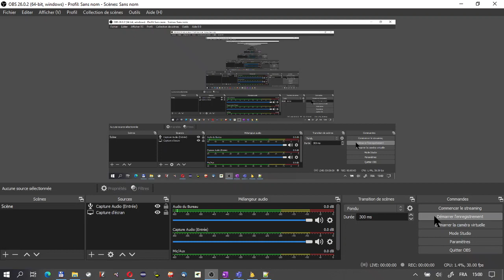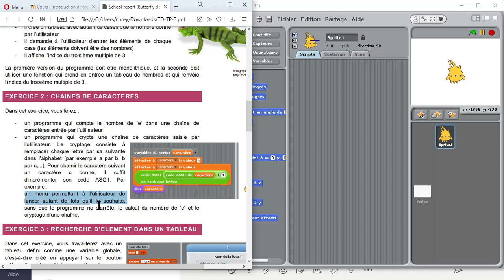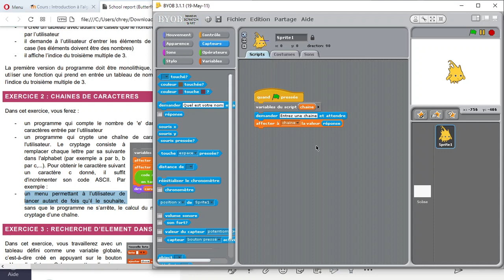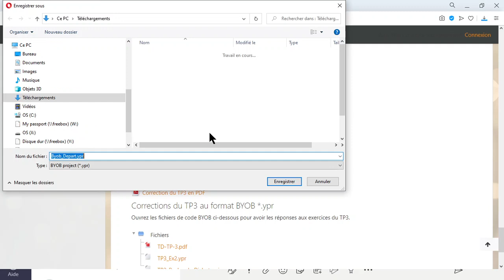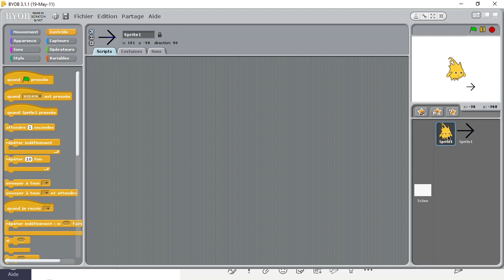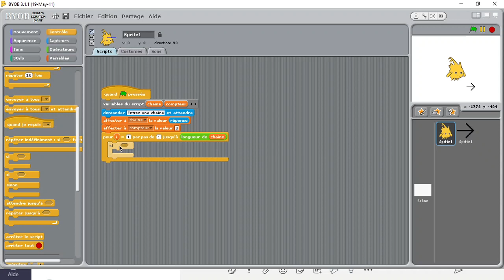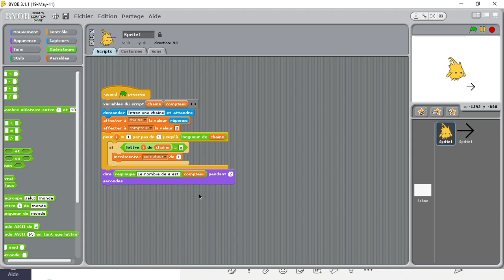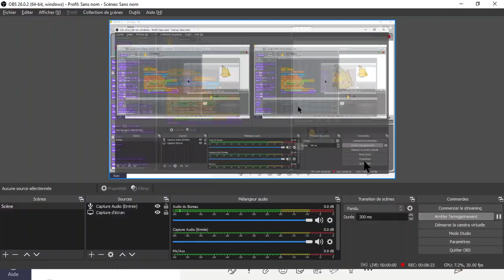Byob TP3 Exercice2 Question1